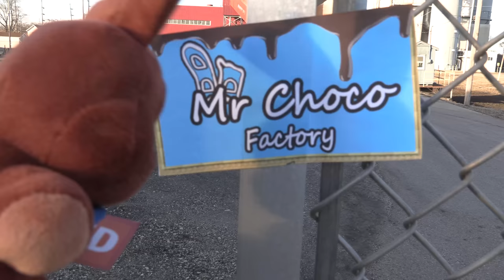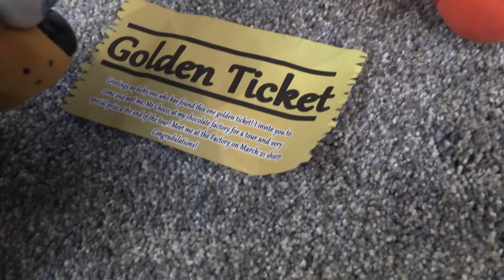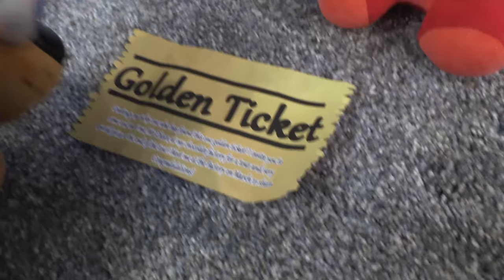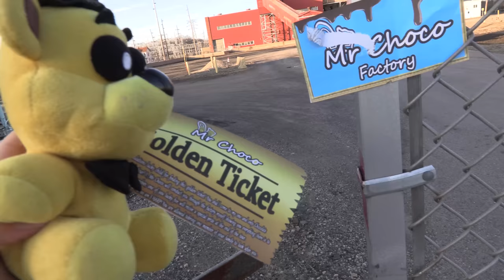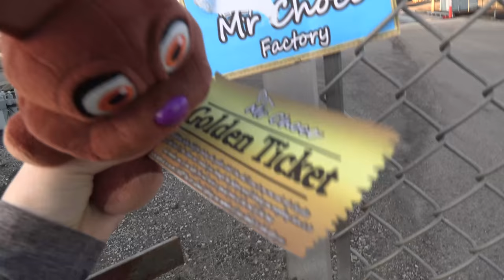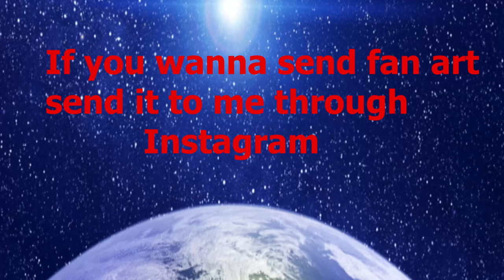Gw Movie- The Chocolate Factory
The Fazbears get to go to Mr Choco's chocolate factory